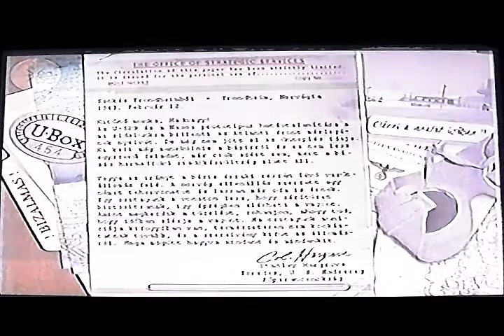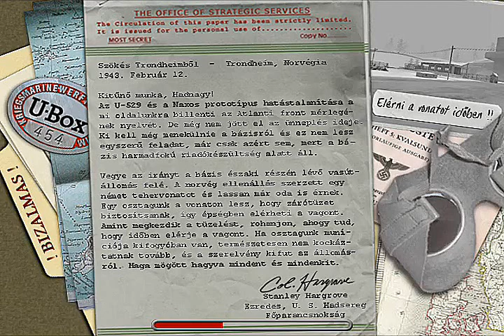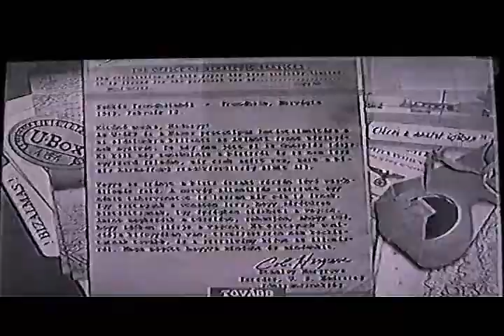Medal of Honor Allied Assault végigjátszás hang kommenttel 2007-ből 7.rész Az U-529 szabotázs (18+)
Mission 2: Az U-529 szabotázs
Level 3. Szökés Trondheim-ből
Escape from Trondheim - Trondheim, Norway February 12, 1943.